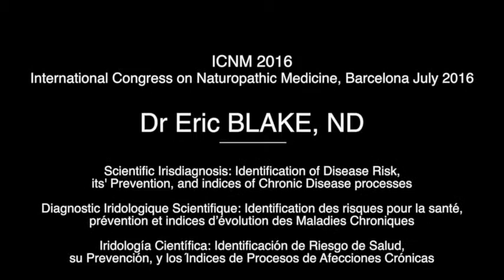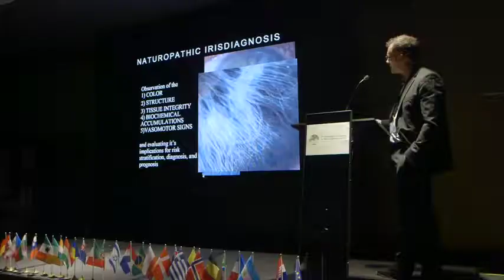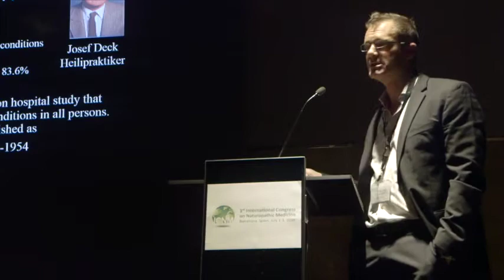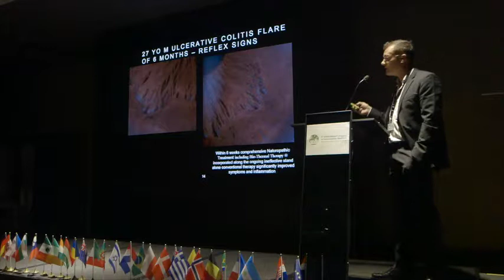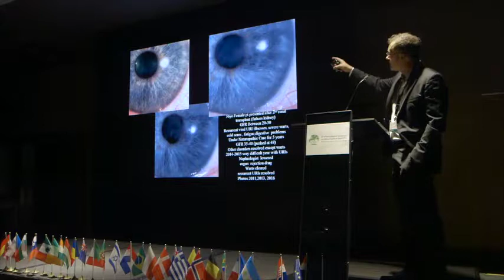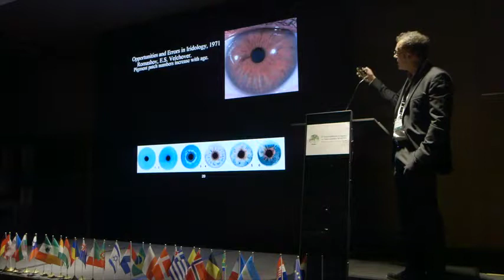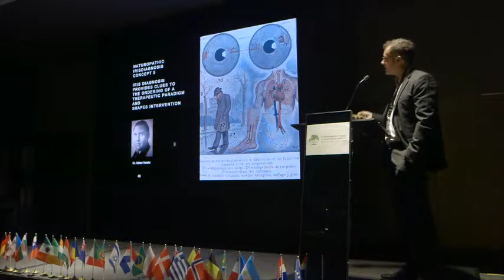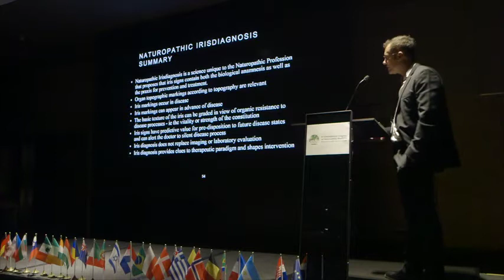Dr. Blake @ ICNM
Dr. Eric Blake's lecture on Naturopathic Irisdiagnosis (Iridology).  This lecture was delivered to the International Congress of Naturopathic Medicine, in Barcelona, Spain in 2016.